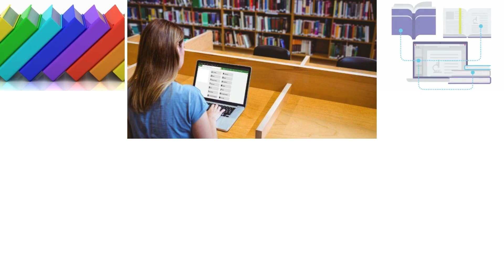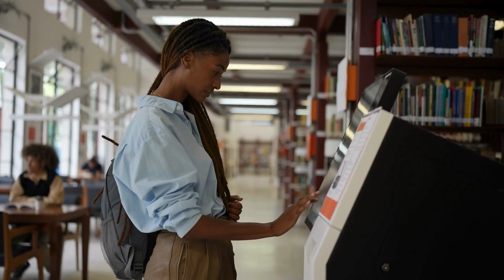Koha vs. DSpace: Understanding Basic Differences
Curious about how Koha and DSpace differ? This video breaks down the basic differences between these two powerful open-source systems used in libraries and academic institutions.

Knowing which tool to use is essential whether you're managing physical books or digital research.
Learn how Koha and DSpace can work individually or together to support your library's goals.

What you'll learn:
🧠 What is Koha?
🧠 What is DSpace?
🧠 Key Differences Between Koha and DSpace
🧠 Technical Requirements
🧠 How They Work Together
🧠 Why they're both free and open-source

📢 Want to learn how to install Koha and DSpace? Watch RAFLIMTS!